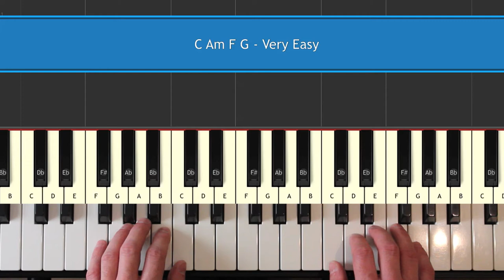C Am F G - Piano Tutorial Very Easy - How To Play C Am F G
Easy piano tutorial C Am F G  - learn how to play C Am F G in an easy beginner piano lesson.